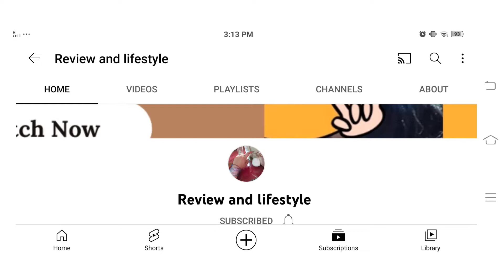Mazedar Aalu Tarkari | Aalu ki Sabzi | Yummy Potato Recipe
Mazedar Aalu ki recipe yummy aalu recipe aalu tarkari